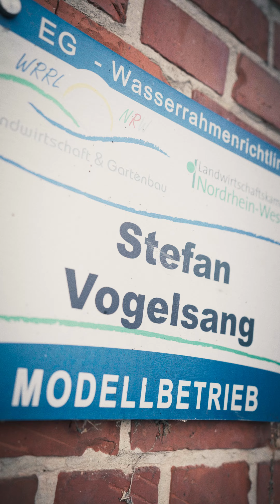Syngenta Seeds | Silomaisernte | Hof Vogelsang erntet die SY Feronia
Silomaiserne ist für jeden Betrieb etwas ganz Besonderes. So ist es auch auf Hof Vogelsang in Rheda-Wiedenbrück. Was dabei das Wichtigste für Stefan Vogelsang ist, erklärt er in diesem Video.

(Österreich)
Syngenta Agro
Beratungs-Hotline: 0800/20 71 81
Pflanzenschutzmittel vorsichtig verwenden. Bitte beachten Sie die Warnhinweise und -symbole in der Gebrauchsanleitung. Diese Informationen ersetzen nicht die Gebrauchsanleitung.